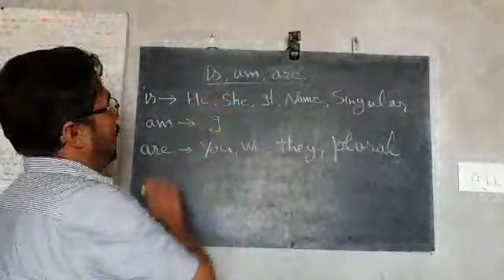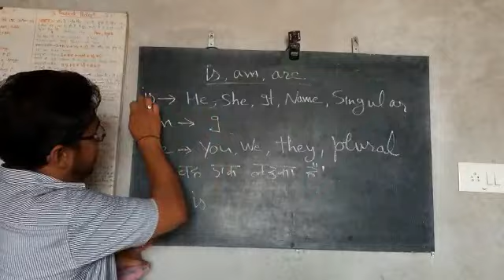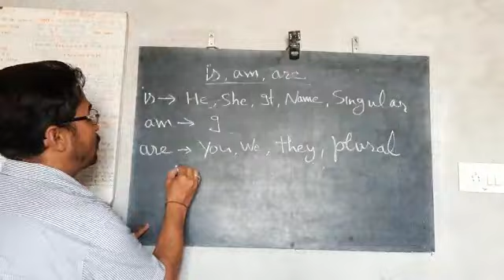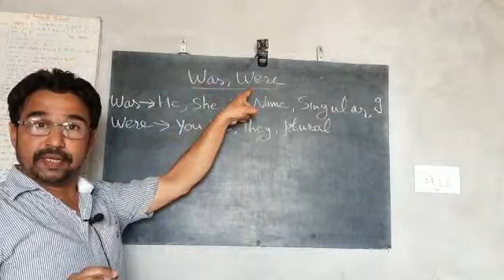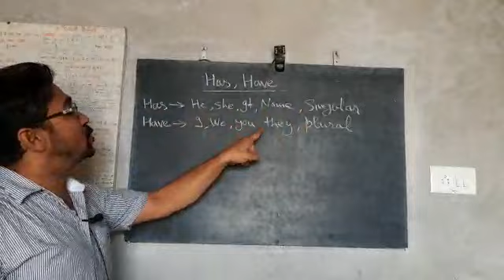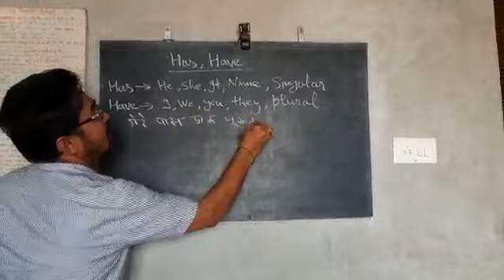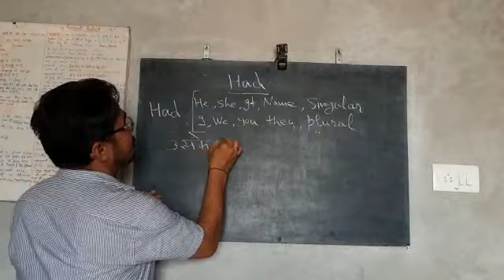अंग्रेजी सीखने का सबसे आसान तरीका | All Helping Verbs with examples | Part - 1 | Paras Bansal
Is video mein paras bansal ji ne sabse aasan tarike se english ke common helping verbs ke bare mein bataya hai .

Best English Books for Learning :-

1) Key to Wren & Martin's Regular & Multicolour Edition of High School English Grammar & Composition Paperback – 1 January 2017
2) English Grammar in Use Book with Answers: A Self-Study Reference and Practice Book for Intermediate Learners of English Paperback – 23 February 2012
3) Wren & Martin High School English Grammar and Composition Book (Multicolour Edition) Paperback – 1 January 2017
4) Complete General English Book For All Government & Competitive Exams (Objective Questions Focused) 2021 Paperback
5) Complete English Grammar Rules: Examples, Exceptions, Exercises, and Everything You Need to Master Proper Grammar (The Farlex Grammar Book Book 1) Kindle Edition

My Mobile
My Laptop
My Tripod
My Mic